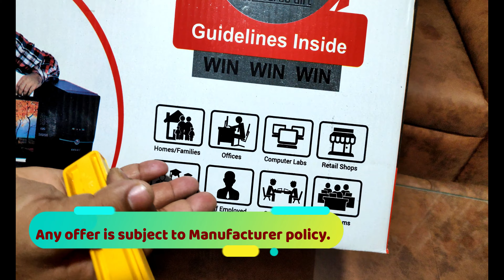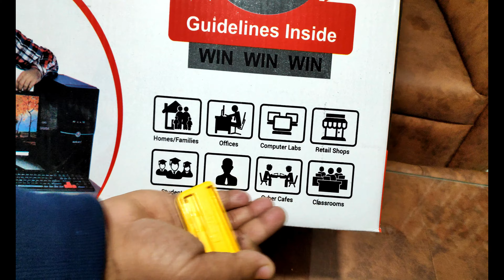Zebion WOW PC captain 2001 desktop system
Cost effective Zebion WOW PC captain 2001 desktop system. If you want to buy this computer then kindly refer below link for product purchase: